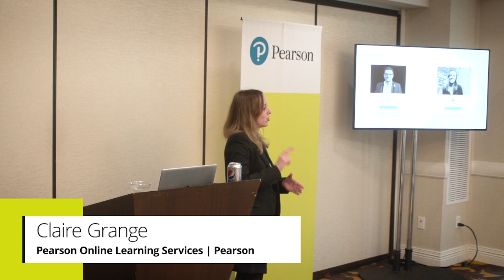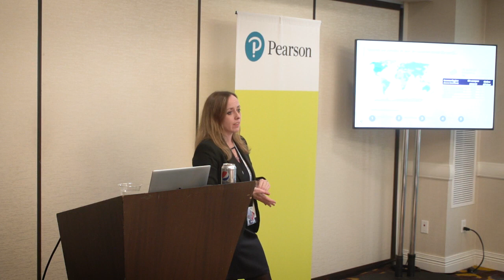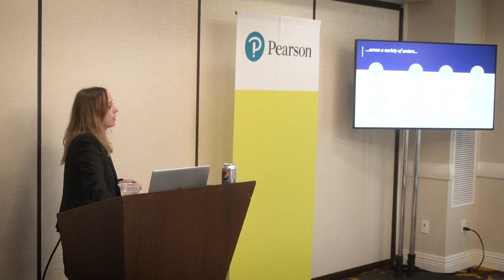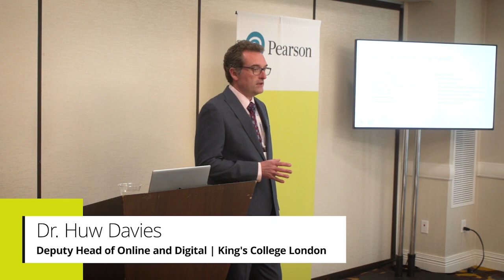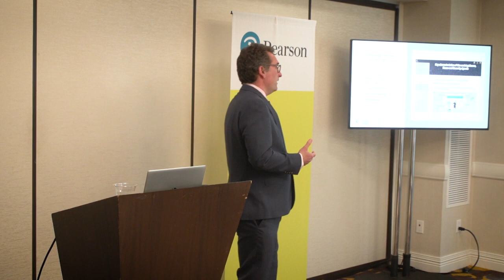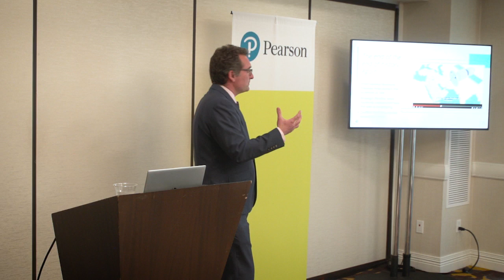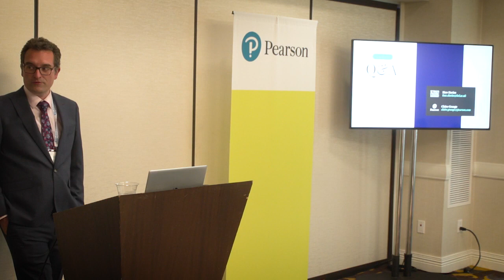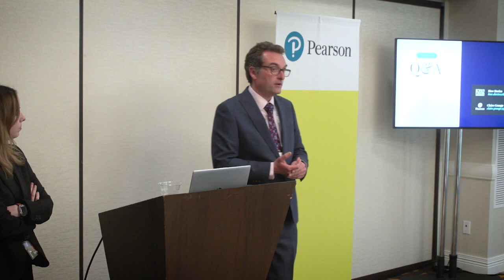Dynamic Online Learning Addressing Today's Global Challenges | ASU+GSV 2022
Training new global security leaders is urgent: see how King’s College London’s innovative online program meets the challenge.

Speakers
Dr. Huw Davies, Deputy Head, Online and Digital, King's College London
Claire Grange, Head of Partnership Management, Pearson Online Learning Services